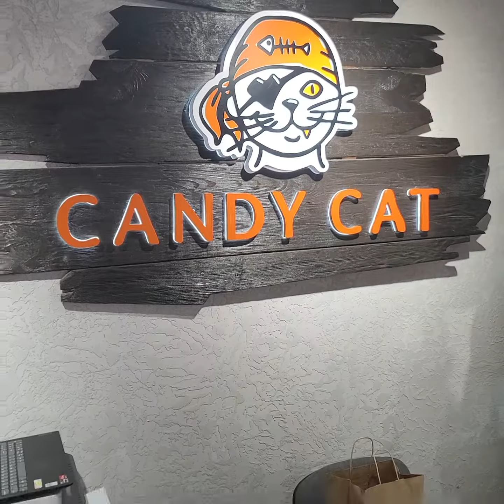Candy Cat 🍬 city center Brasov, Romania 🇷🇴 candy romania.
Candy Shop with the Name "Candy Cat" 🍬 😋 in the main city center of Bradov city of Romania 🇷🇴